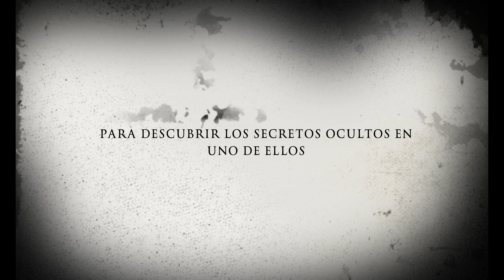Trailer Bosq Sintra 18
The found footage film is a reconstruction of the tragic and mysterious massacre that took place in the woods of Sintra (Portugal) in 2018, where six people lost their lives. Through the recovered videos of the victims, an attempt will be made to shed light on what is considered one of the most documented paranormal incidents from a legal, scientific, and esoteric perspective.

O filme em found footage é uma reconstrução do trágico e misterioso massacre ocorrido nas florestas de Sintra (Portugal) em 2018, no qual seis pessoas perderam a vida. Através dos vídeos encontrados das vítimas, buscar-se-á esclarecer o que é considerado um dos episódios paranormais mais documentados do ponto de vista jurídico, científico e esotérico.

Il film found footage è la ricostruzione del tragico e misterioso massacro avvenuto nei boschi di Sintra (Portogallo) nel 2018, in cui persero la vita 6 persone.  Attraverso i video ritrovati delle vittime, si cercherà di far luce su quello che viene considerato uno degli episodi paranormali più documentati dal punto di vista giuridico, scientifico ed esoterico.

Con:
Bruno Pires
Paulo Henrique Jacinto
Sérgio Marques
Milla Yankovska
Iris Macedo
Carlota Vidigueira